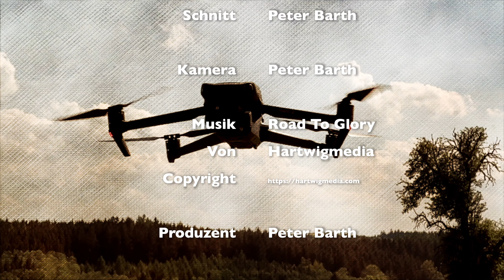Der Baum 2022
"Unser" Baum aus der Luft.
Die Videos wurden mit der DJI Mavic 3 aufgenommen.